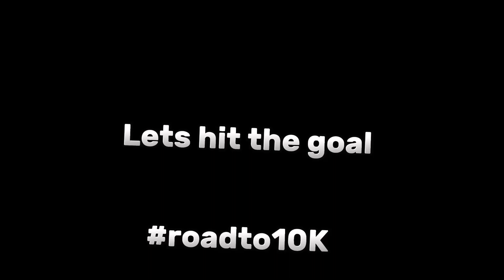Day 31 this cough won’t Go AwAy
Help